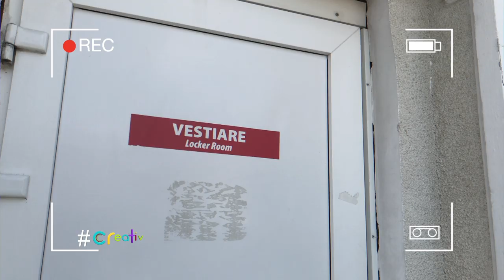Daniel „Rocca” Stoicea vine la creativ, pe TVR1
Joi, 2 mai, de la ora 18:30, la TVR1, Claudia Spătărescu ne dă întâlnire cu Daniel „Rocca” Stoicea, solistul trupei Firma, în al treilea episod al sezonului 5 creativ.